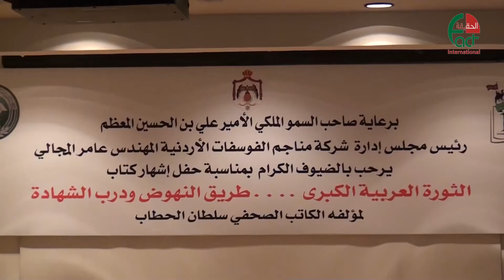تقرير اشهار كتاب سلطان الحطاب 15 12 2016